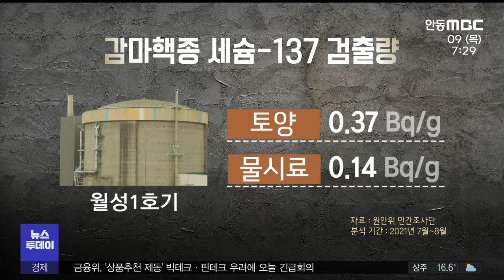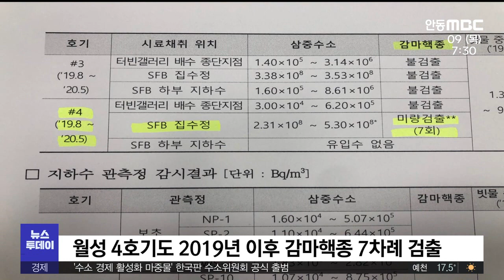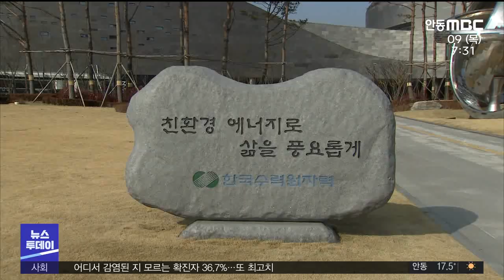원안위 민간 조사에서 월성원전 '세슘' 검출/ 안동MBC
◀ＡＮＣ▶
월성원전의 안전성 문제가 대두되면서
원자력안전위원회가 민간 조사단을 구성해
지난 5개월 동안 정밀 조사를 벌였습니다.

조사 결과 월성원전 1호기 주변에서
감마 핵종인 세슘 137이 토양과 물 시료에서
검출돼 충격을 주고 있습니다.

◀ＥＮＤ▶

원자력 안전위원회가 지난 3월
월성원전 삼중수소 진상 규명을 위해
민간 조사단을 구성했는데 지난 5개월간의
조사 내용 일부가 언론을 통해 공개됐습니다.

월성원전 1호기 사용후 핵연료 저장조 주변의
토양과 물 시료를 분석한 결과

CG)토양에서는 감마 핵종인 세슘 137이
그램당 최대 0.37 베크렐 검출됐고
물에서는 세슘 137이
그램당 최대 0.14베크렐 검출됐습니다.

한수원은 지금껏 감마 핵종이 검출된 적이 없고
이는 원전 구조물에 균열이 없다는
강력한 증거라고 주장해 왔는데,
이번에 상반된 조사 결과가 나온 것입니다.

◀ＩＮＴ▶원흥대 월성원전본부장 지난 1월
"토양 조사에서도 감마 핵종은 나오지 않았습니다. 감마핵종이 나오지 않았다는 이야기는 이 물이 (균열로 인해) 이리로 나와 (지하로) 샌다라는 단서는 없다는 말씀입니다."

사실상 감마 핵종은 이번에 처음 검출된 것이 아닙니다.

월성 4호기 사용후 핵연료 저장조 집수정에서
이미 2019년 이후 7차례나 검출됐는데
한수원은 당시 균열과 관련 없다고 주장했지만
이에 대한 강한 의혹이 제기돼 왔습니다.

◀ＩＮＴ▶김성환 국회의원 지난 1월
"(월성4호기 사용후 핵연료 집수정에)아마 균열이 있어서, 지진 등으로 인한 균열이 있어서 그 사이로 감마 핵종이 새나간 것이 아닌가 그렇게 추정이 됩니다"

또 이번 원자력 안전위원회 민간 조사에서는
감마 핵종과 함께 삼중 수소 검출량도
리터당 최대 75만 6천 베크렐로 나타났습니다.

◀ＩＮＴ▶이정윤 원자력 안전과미래 대표
"(이번 조사 결과로) 월성원전 자체가 새고 있다는 것이 증명이 됐습니다. 삼중수소가 샌 거 자체도 문제지만 세슘이 나왔다는 거는 계통수가 바깥으로 빠져 나왔다는 얘기거든요. (사용후 핵연료) 저장조가 누설되고 있다는 증거입니다."

CG)원자력안전위원회는 현재 1차 조사 경과와 향후 계획을 정리해 의견을 수렴하고 있다며, 최종 결과는 추후 발표하겠다고 밝혔습니다.

또 한수원은 현재 민간 조사에 적극 협조중이며 최종 결과에 따라 대책을 수립할 예정입니다.

◀ＩＮＴ▶최재석 월성원전 홍보차장
"원안위 민간조사단의 조사는 아직 진행중으로
이 보고서 내용을 최종 결과로 단정 지을수 없습니다. (한수원은) 최종 결과가 나올때까지 민간 조사단 조사에 적극 협조하겠습니다. "

월성원전에 대한 원자력안전위원회의
민간 조사에서 감마 핵종인 세슘이 검출된 만큼
방사성 물질의 누출이 원전 시설물의
균열 때문인지 철저한 규명이 시급합니다.

MBC 뉴스 김형일입니다.